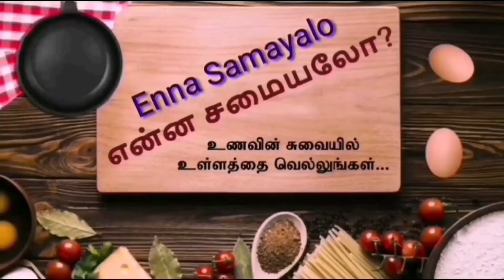Petty Kadai Halkova | PettyShop Palkova |90's kids Favourite | Diwali Special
In this video, we will see the making of PettyShop Halkova

Diwali Special Peety kadai Halkova

INGREDIENTS.

Roasted Gram 1 cup
Sugar 3/4 cup
Milk powder 1 TblSpn
Maida 2 TblSpn
Elachi powder 1 TeaSpn
Ghee
₹c

உணவின் சுவையில் உள்ளத்தை வெல்லுங்கள்!

KEEP VIEWING AND KEEP ON VIEWING 🤗